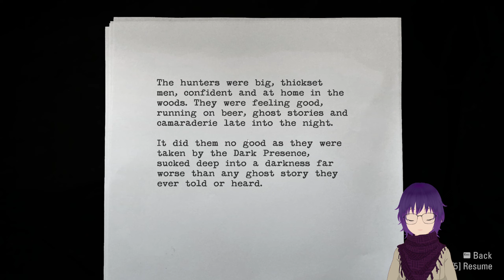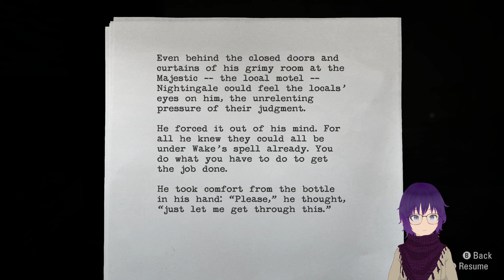Alan Wake Remastered [8] | To The Top Of The Mountain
The Most Dangerous Throwable Object; The Refrigerator

What is Alan Wake (Remastered)?
In this award-winning cinematic action-thriller, troubled author Alan Wake embarks on a desperate search for his missing wife, Alice. Alan Wake Remastered offers the complete experience, with the main game and its two story expansions - The Signal and The Writer - with stunning new 4K visuals.